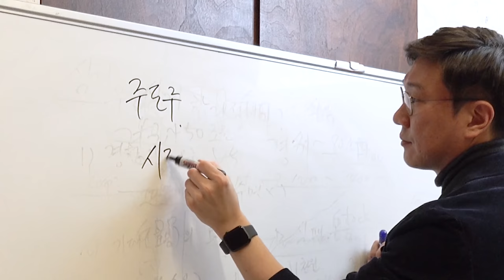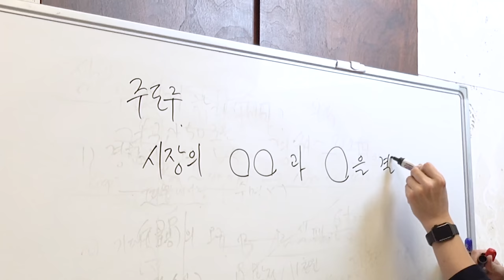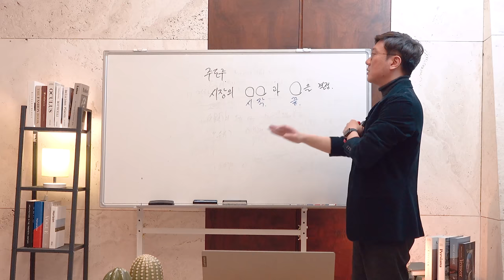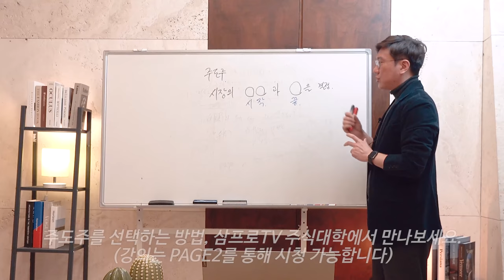투자전략, 주도주는 시장의 ○○과 ○을 결정한다!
- 삼프로TV 주식대학 맛보기 2탄. 투자전략 : 역사가 알려주는 주식시장의 미래